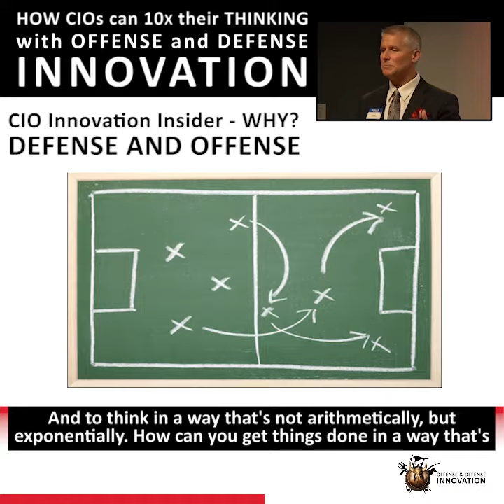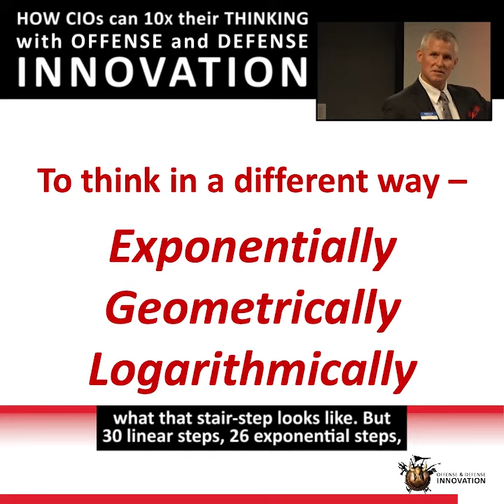How CIOs can 10x their Thinking w/ Offense & Defense Inn. | Bill Murphy, CEO at RedZone Technologies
The CIO is a fairly new and all encompassing position - we need to think differently than other leaders in the organization.

How can you think differently?
1. Think exponentially, geometrically & logarithmically to not grow by small percentages, but by 10x!
2. Think both Offensively & Defensively to ensure technological advancement across all departments